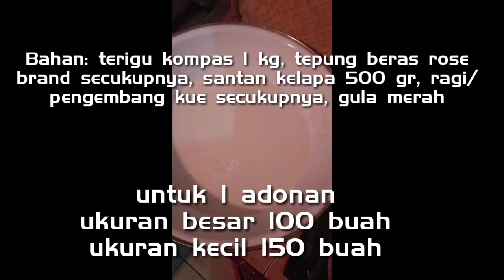PROSES PEMBUATAN APANGI KUE KHAS GORONTALO